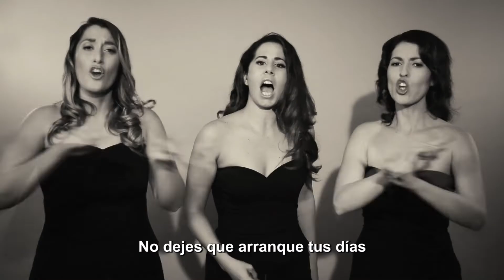Trío Ladies - Flores y Golpes (KARAOKE)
Canta junto a Trío Ladies la canción "Flores y Golpes"